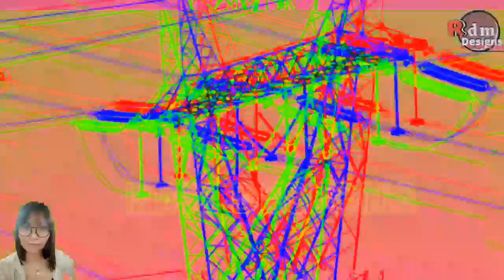Meralco Power Interruption For June 1, 2021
Tentative List of Affected Areas
Between 10 AM to 12 PM
CAVITE PROVINCE
General Trias
Pasong Kawayan 1 and Pasong Kawayan 2
Tanza
Bagtas, Biga, Bunga, Daang Amaya 1, Mulawin, Paradahan 1, Paradahan 2, Punta 1, Punta 2, Sanja Mayor, Santol, Tanauan and Tres Cruses
Trece Martirez City
Aguado, Cabuco, De Ocampo, Gregorio, Hugo Perez, Lapidario, Luciano and San Agustin
BULACAN PROVINCE
San Jose del Monte City
Gaya-gaya
Balagtas
Pulong Gubat
Bocaue
Batia, Tambobong and Turo
Bustos
Malawak
Pandi
Bagong barrio, Baka-bakahan, Bunsuran 1, Bunsuran 2, Bunsuran 3, Cacarong Bata, Cacarong Matanda, Cupang, Malibong Bata, Malibong Matanda, Mapulang Lupa, Masuso, Pinagkuartelan, Poblacion, San Roque, Siling Bata and Siling Matanda
Santa Maria
Lalakhan, Manggahan, Santa Clara and Santa Cruz
METRO MANILA
Caloocan City
Bagong silang, Bagong Silang – Kaliwa, Bagong Silang – Kanan, Bagumbong and Camarin
Valenzuela
Caruhatan, Hen T. de Leon, Malinta, Maysan, Parada and Poblacion
Quezon City
Kalusugan, Mariana/Damayan Lagi and Marilag
San Juan
Ermitaño
LAGUNA PROVINCE
Cabuyao
Baclaran, Banaybanay, Banlic, Gulod, Mamatid, Marinig, Pulo and San isidro
Calamba
Banlic, Looc, Paciano rizal, San Cristobal, Uwisan, Barandal, Batino, Canlubang, Hornalan, Laguerta, Majada Loob, Majada Out, Mayapa, Paciano Rizal, Palo-alto and Sirang Lupa